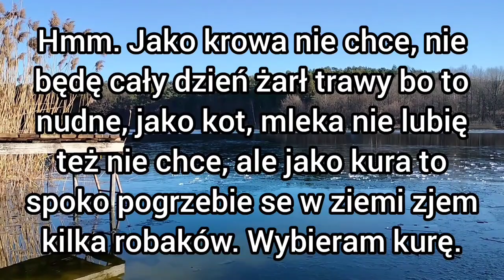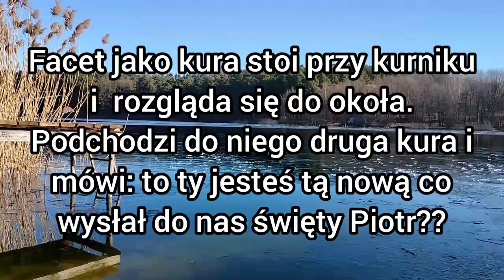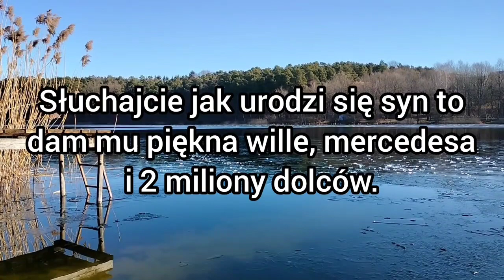Mega mix zabawne śmieszne najlepsze kawały dowcipy żarty humor suchary o Jasiu jaś jasio